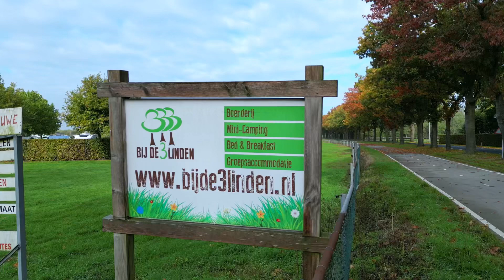Halloween 2022 pompoenen zoeken bij de 3 linden